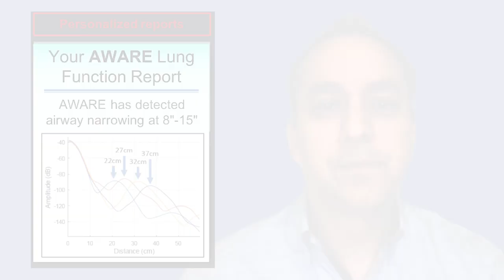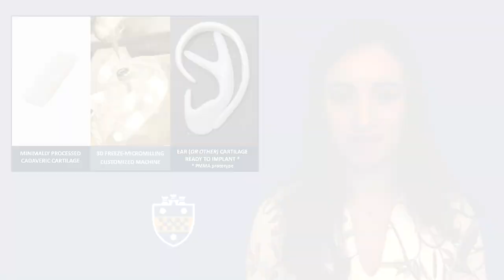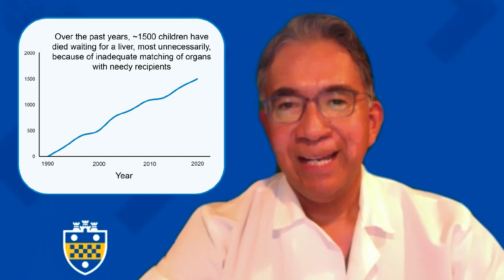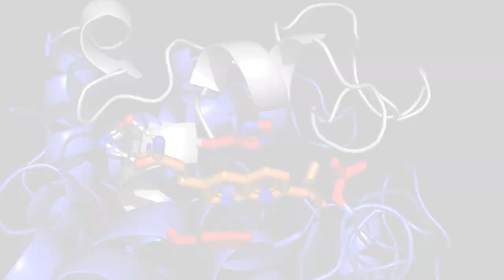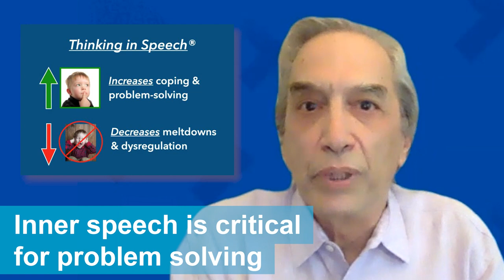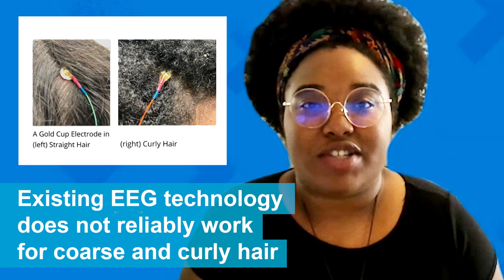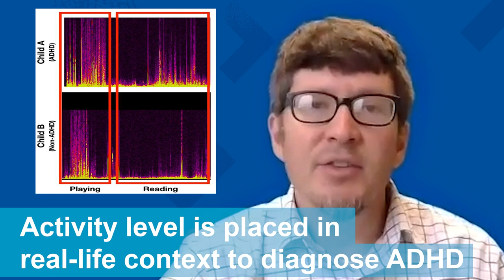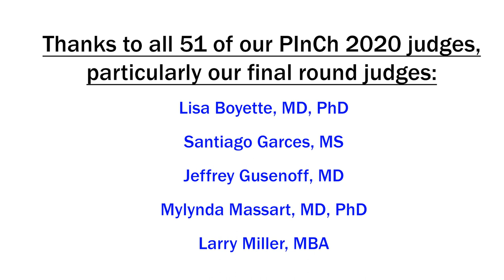PInCh 2020 Awards Announcement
The Pitt Innovation Challenge (PInCh®) is a competition supported by the University of Pittsburgh’s Clinical and Translational Science Institute (CTSI).  The PInCh program stimulates the translation of novel problem-focused research into the community by giving researchers a venue to be creative, develop new ideas, and work with people beyond their usual sphere of collaborators.

In this video, we are proud to announce the nine final projects that will be receiving awards ranging from $25,000 - $125,000 (totaling in $485,000) plus a year of direct project management from CTSI. Thank you to everyone who participated in PInCh 2020 and congratulations to all of the winners!